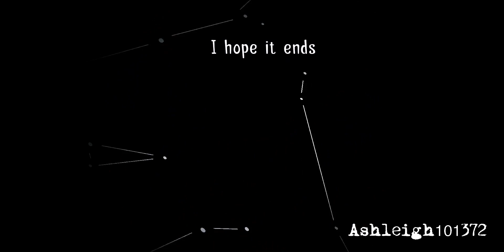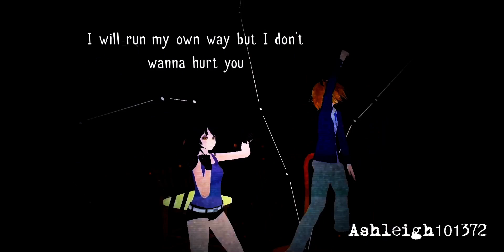[MMD] Unravel - Kai and Aphmau (Coloured version)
Stage: I finally found one without a long link.
All effects owned by me this time. I didn't think ColourShift was necessary, due to the song choice being quite soft.
Hopefully, the sound doesn't get muted.